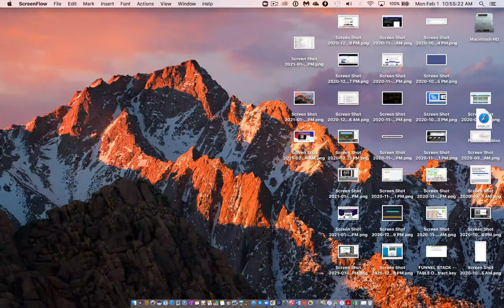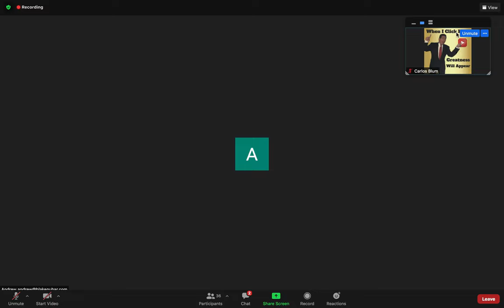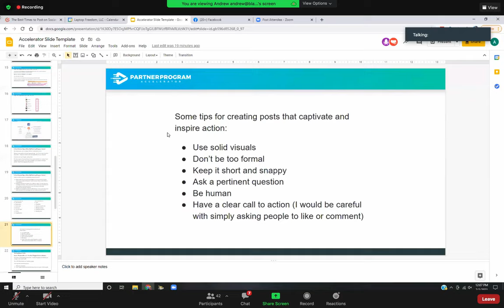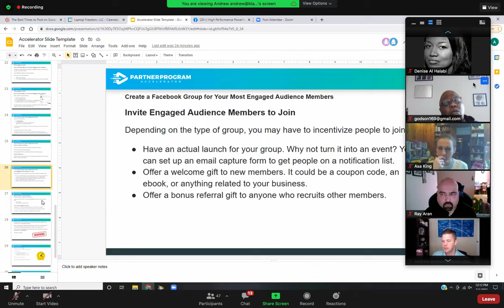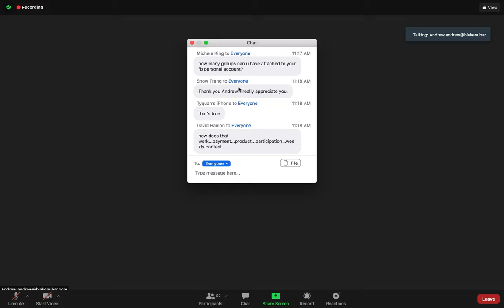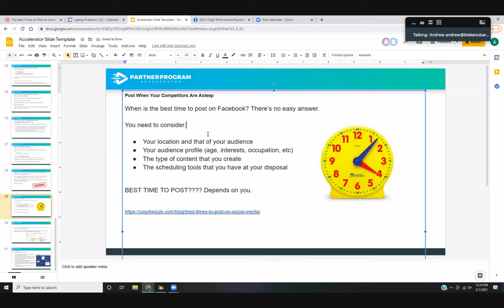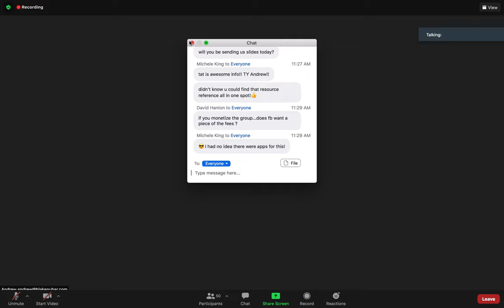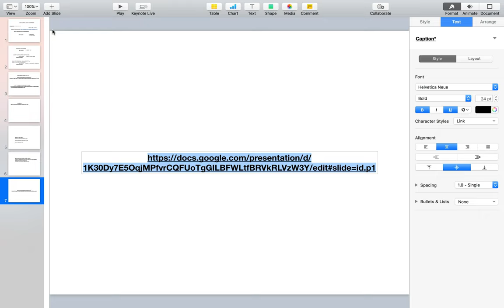3 2 1 21 SLIDE SOCIAL MEDIA FACEBOOK ANDREWS 11 00 CALL and 1PM HIGH P CALL